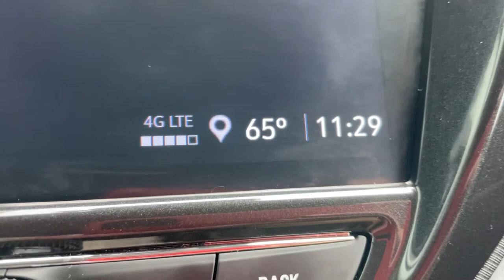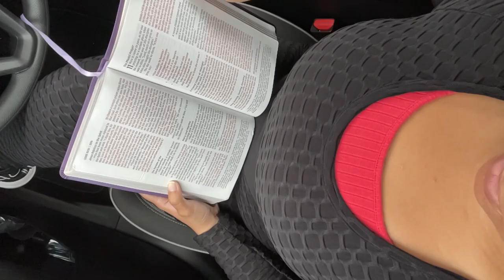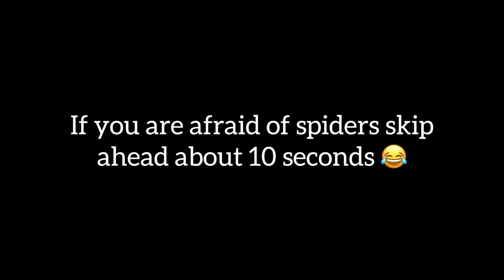Stomach Flat Means No Snacks • Walking Routine & So Much More | CEH and Self Care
There is so much going on this vlog 😂

To be sure I have energy and can serve looks during my short trip I needed to take action by starting my walking routine again! Plus having some fun in the process!

Get your snacks (since I can’t have any) and enjoy this weeks episode. I am gonna need them!